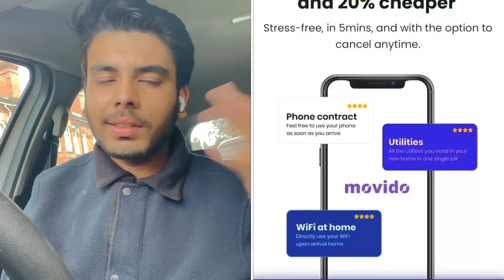Biomedical Science Course in UK | Sheffield Hallam University | India to UK | New Student Experience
🌟 Movido is a service that will make your move and your stay in the UK as easy as making a cup of tea, by helping you get everything you need to settle there. And since they partner with several providers, they can even offer great discounts!

All my Assumptions / Videos / Any content are based on my Research , Knowledge , Experience and Analysis around various factors , so please use it at your own risk and please do research by yourself about everything .. I will continue making my informative videos for Students .

Thanku so much guys for supporting me ❤️.